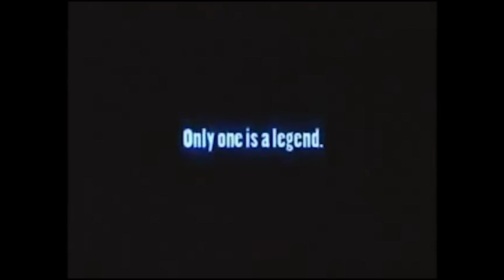I Hated The Zelda Series For Most Of My Life...